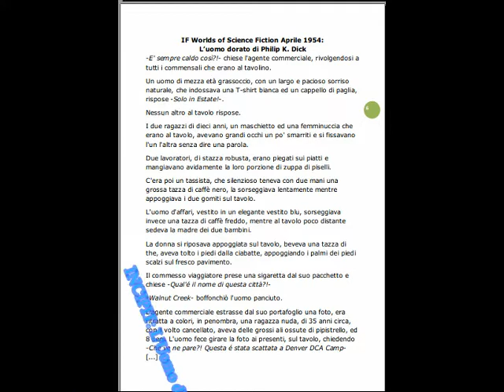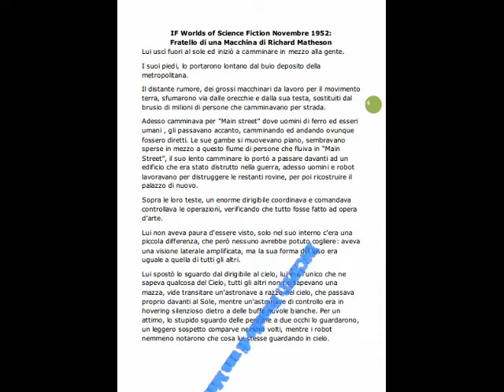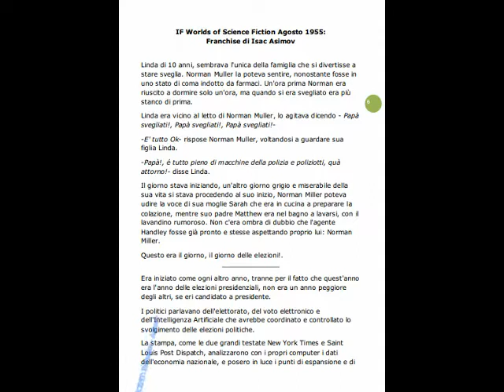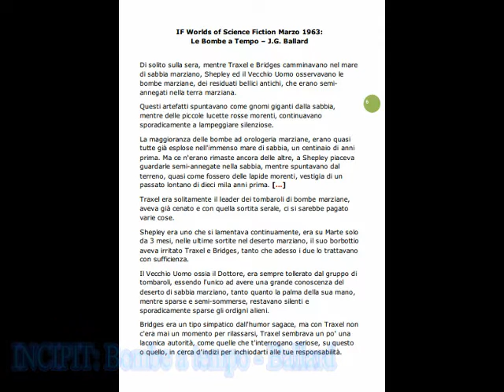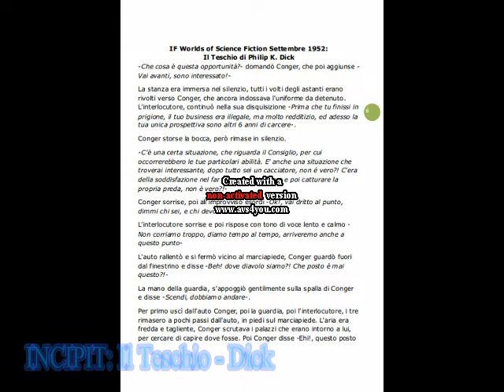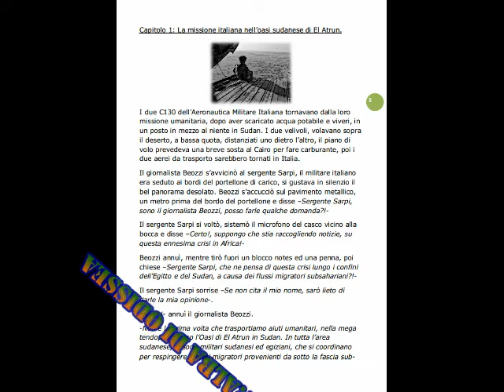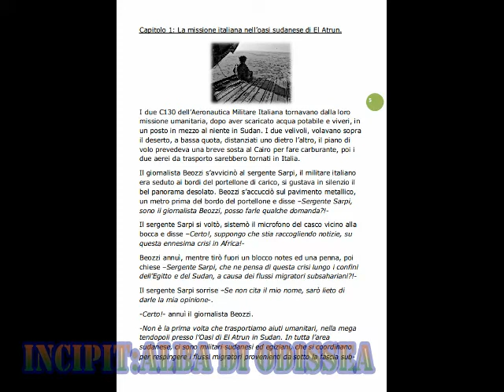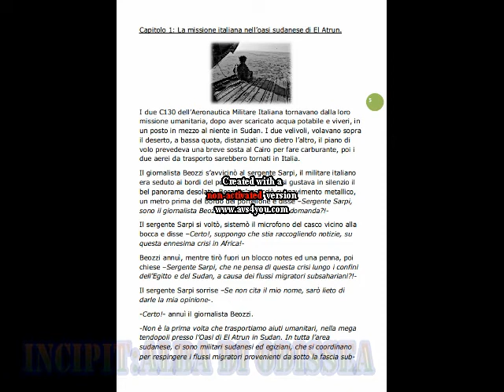Come scrivere un INCIPIT ed un Elevator Pitch efficace - Scrittura Creativa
Esercizio pratico su Incipit e Pitch: Scrittura Creativa

[ 0:00 ] Opening Incipit & Pitch
[ 1:50 ] casi studio da cui fare Pitch

[ 4:10 ] INCIPIT

[ 6:55 ] Le varie definizioni di INCIPIT
[ 9:13 ] INCIPIT L'Uomo Dorato
[ 11:00 ] Commento a Dick
[ 11:31 ] INCIPIT Fratello di una Macchina
[ 13:24 ] Commento a Matheson
[ 13:51 ] INCIPIT Franchise
[ 15:18 ] Commento a Asimov
[ 15:50 ] INCIPIT Le Bombe a Tempo
[ 17:49 ] Commento a Ballard
[ 18:31 ] INCIPIT Il Teschio
[ 20:19 ] Commento a Dick
[ 20:49 ] INCIPIT Alba di Odissea
[ 28:13 ] Commento ad Alba di Odissea

Il file è in Copyleft(BY-ND-NC)